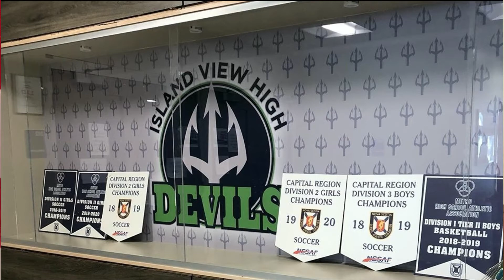Message to the new Graduates of Island View High School from the Lieutenant Governor of Nova Scotia.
His Honour the Honourable Arthur J. LeBlanc, Lieutenant Governor of Nova Scotia, has prepared a message of congratulations to the 2020 graduating students of Island View High School.